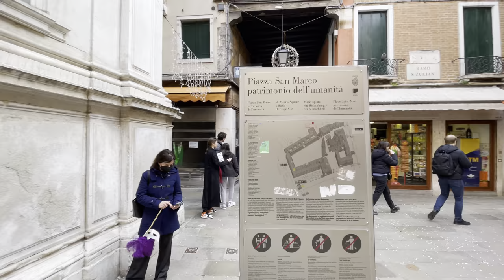Venice 🇮🇹 Italy 4k Carnival Walking from Rialto Bridge | Walking Tours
Venice Italy 4k Carnival Walking from Rialto Bridge

Dear Visitor, 🙂

Starting out from the perfect photoshoot venue with Rialto Bridge in the background, we walk all the way to St. Mark Square (Piazza San Marco). It's easy to identify the carnival season as many people wear extravagant costumes. Venice Carnival 2022, you are amazing! 🙂

Equipment used during filming:
🟩 Image stabilization
🟦 Image stabilization in a package - protective case and tripod
🆕 Image stabilization new model's
🎤 External microphone
🔊 Noise attenuator
➿ Cables for the better voice
🆙 Charger for camera